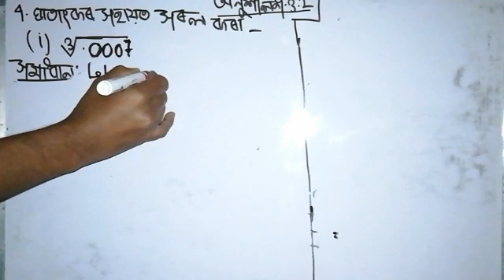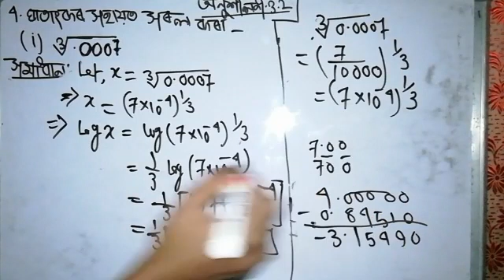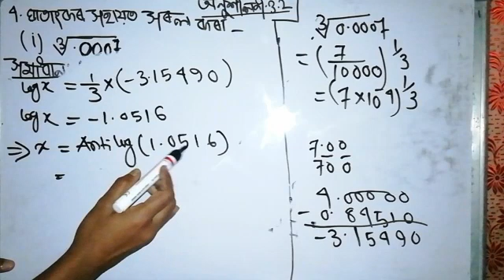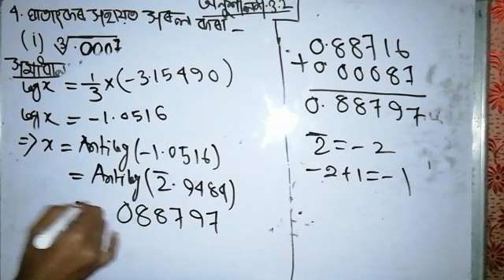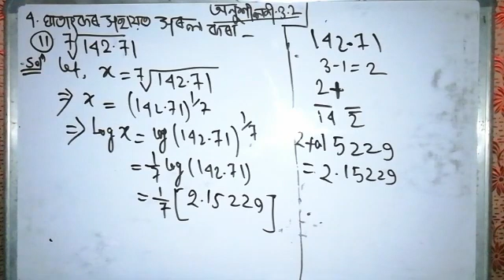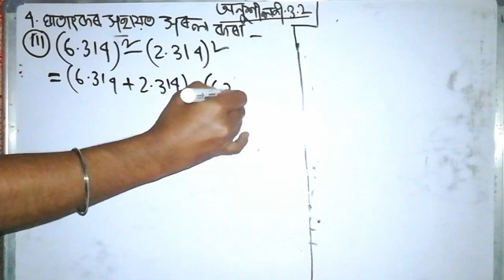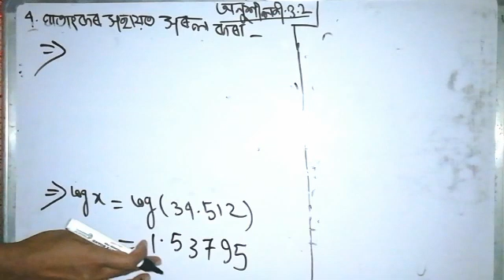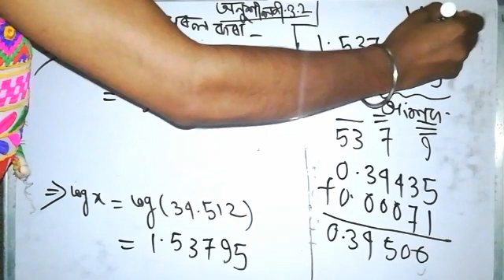Adv Math | class 9 | Logarithm (ঘাতাংক)|Anti logarithm(প্ৰতিঘাতাংক)| solved Question 4 chapter 3.2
এইটো ভিডিঅত নবম শ্ৰেণীৰ উচচ গণিতৰ অনুশীলন ৩.২ৰ ঘাতাংকৰ প্ৰশ্ন 4 ঘাতাংকৰ সহায়ত সৰল কৰা অংকবোৰ কৰি দিয়া হৈছে

Click the link below for log and antilog table pdf

Click the link below for join telegram channel AECLASSES